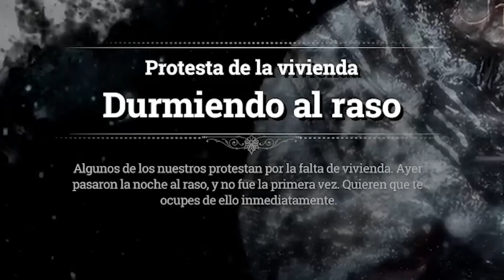LA ESTÁN PASANDO INCREÍBLE